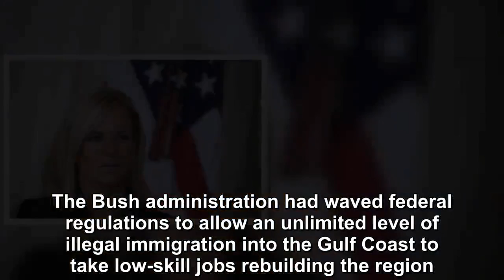Trump wrote online that Nielsen would be leaving her position as head of DHS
Kirstjen Nielsen has resigned as Department of Homeland Security (DHS) secretary in the midst of soaring illegal immigration levels and an expanded Catch and Release policy under her direction. On Sun